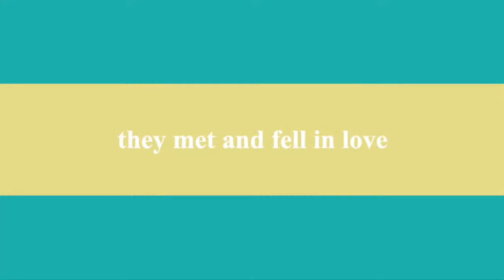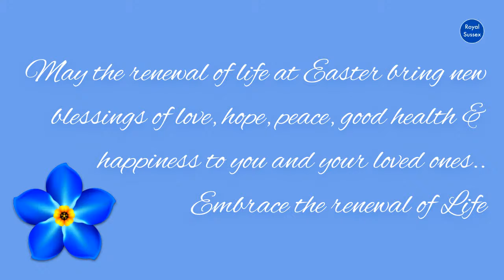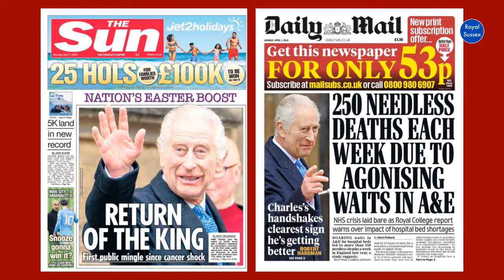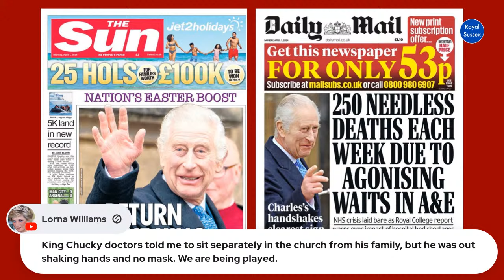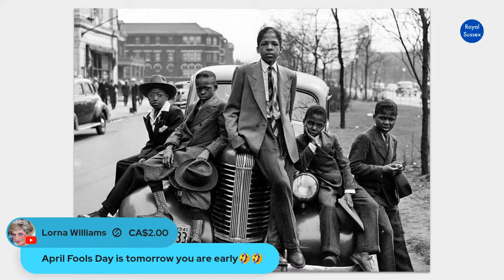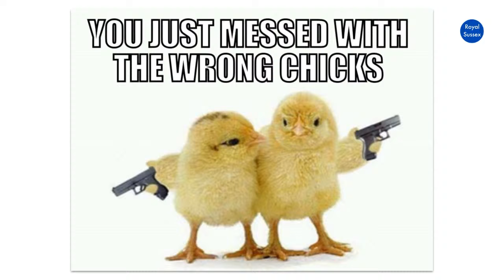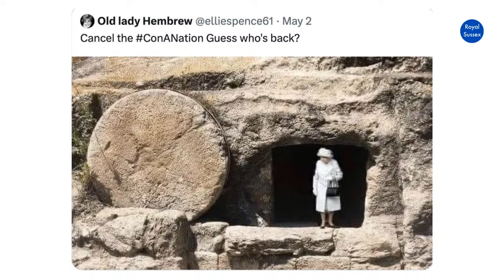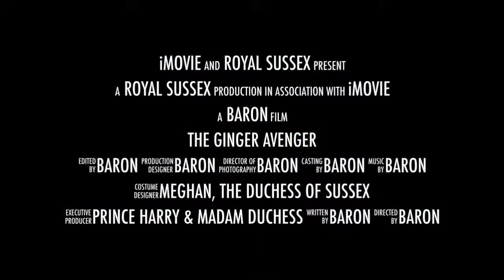Prince Harry & Princess Meghan - King Charles III & Camilla Consort + Where is Kate Middleton